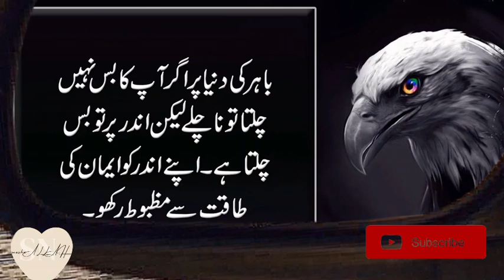qabarstan ki khamoshi ,qabron se ibrat lo unhe dekha karo ghunahon bâche mein asani hogi-urdu quotes